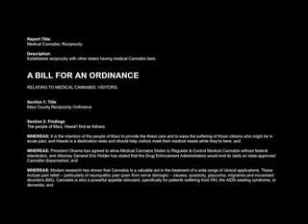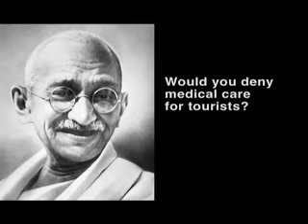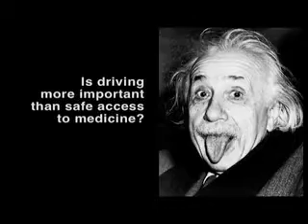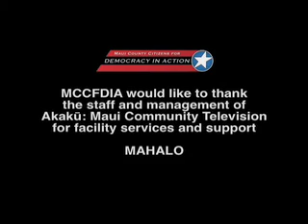Medical Marijuana Reciprocity in Hawaii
Maui County Citizens for Democracy in Action present Medical Marijuana Reciprocity in Hawaii, Update Aug. 2009.

MCCFDIA members Craft legislation to help Maui's Medical Marijuana community. We present proposed ordinances to local and Hawaii State legislators and educate lawmakers  to the scientifically proven beneficial effects of medical marijuana.

We have proposed a Reciprocity ordinance that would provide visiting medical marijuana patients safe access to their medicine.  This ordinance would benefit tourism and stimulate the economy of Hawaii.

Narration by Brian Murphy,  MCCFDIA Director.
Produced by MCCFDIA, filmed at AKAKU, Maui, Hawaii, by ISSEI Productions,